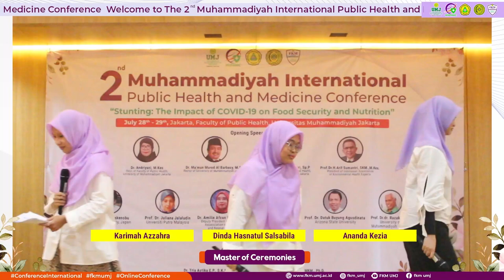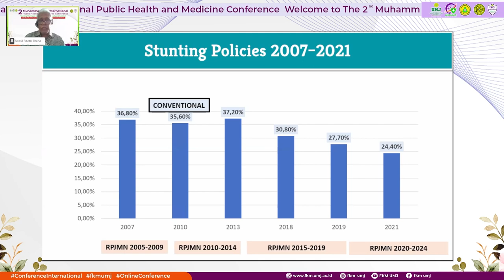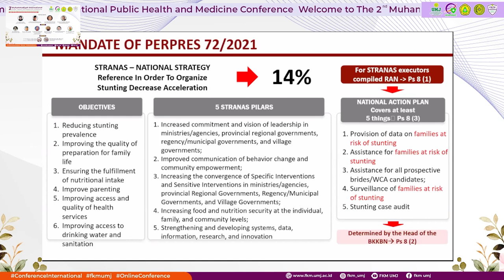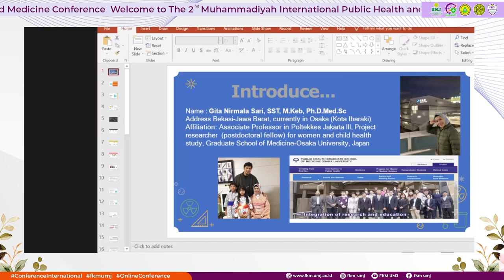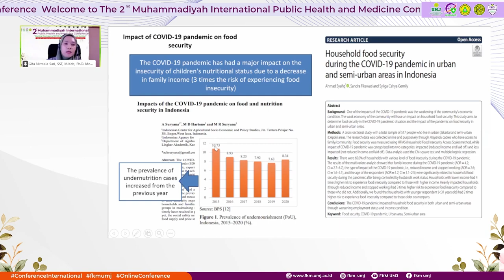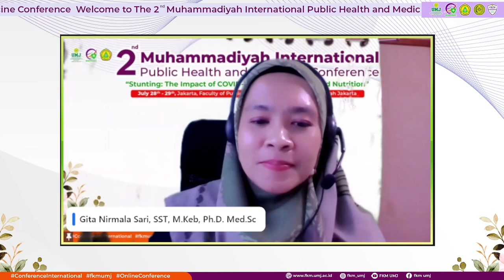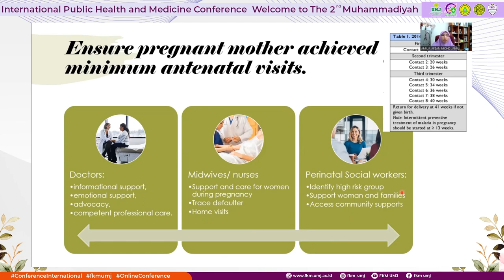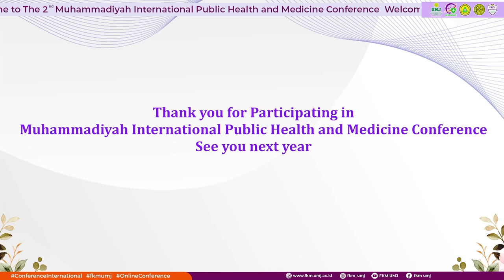MIPHMC 2nd - Session 2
The Second Muhammadiyah International Public Health and Medicine Conference - Session 2